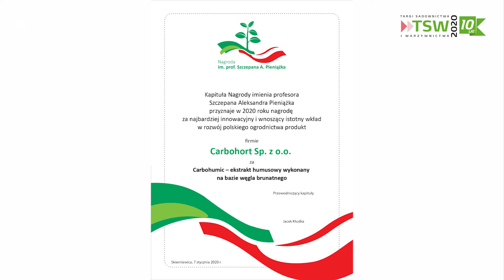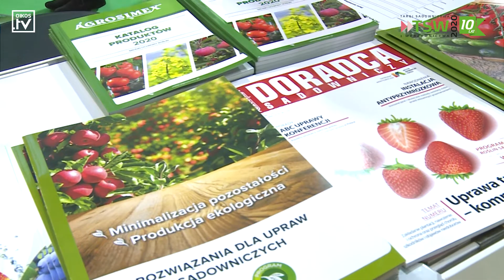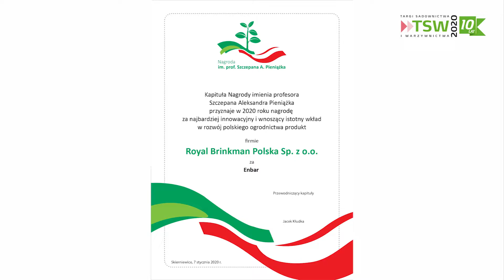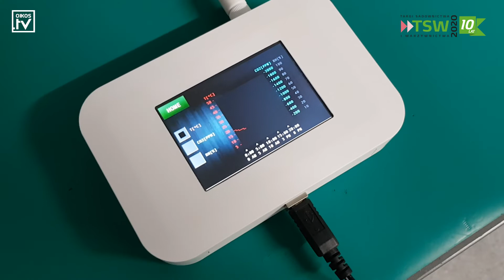Nagrody im. prof. Szczepana A. Pieniążka na targach TSW 2020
Podczas uroczystego otwarcia TSW 2020 po raz siódmy przyznane zostały Nagrody im. prof. Szczepana A. Pieniążka. Jury konkursu uhonorowało najbardziej innowacyjne i korzystne dla ogrodnictwa, środowiska i społeczeństwa produkty zgłoszone przez wystawców. W tegorocznej edycji konkursu kapituła postanowiła nagrodzić następujące produkty, rozwiązania lub technologie:

Carbohumic  - ekstrakt humusowy wykonany na bazie węgla brunatnego – zgłoszony przez Carbohort Sp. z o.o.

Delfin WG - zgłoszony przez  Agrosimex Sp. z o.o.

Enbar - zgłoszony przez Royal  Brinkman Polska Sp. z o.o.

Wszyscy obecni na posiedzeniu Kapituły byli zgodni co do tego, że ta edycja konkursu obfitowała w ciekawe i godne uhonorowania produkty, dlatego postanowiła przyznać wyróżnienie dla:

Plantalux  Medio  - wielozadaniowy sensor w systemie sterowania oświetleniem  – zgłoszona przez  Plantalux Sp. z o.o.

Wszystkim laureatom serdecznie gratulujemy !!!